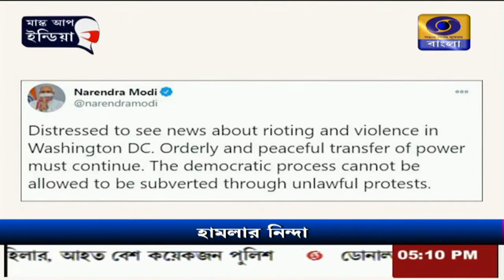ট্রাম্প সমর্থকদের হামলার নিন্দায় নরেন্দ্র মোদী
আমেরিকার ক্যাপিটল বিল্ডিং-এ ট্রাম্প সমর্থকদের হামলার নিন্দা প্রধানমন্ত্রী নরেন্দ্র মোদীর।